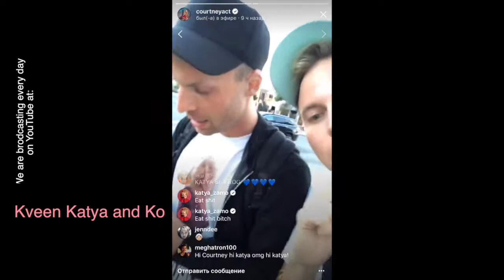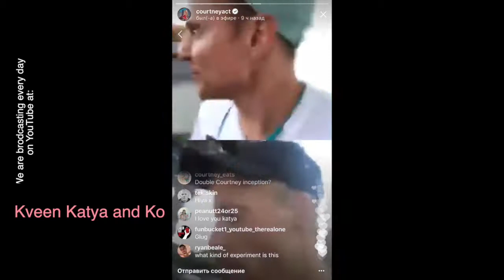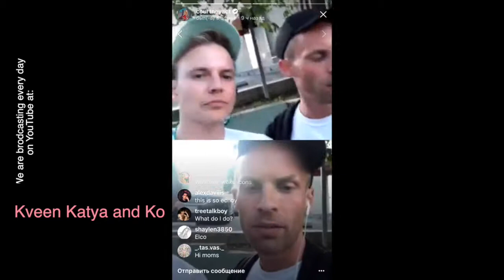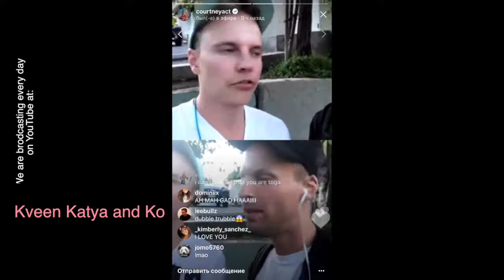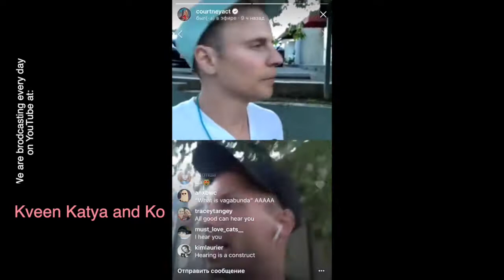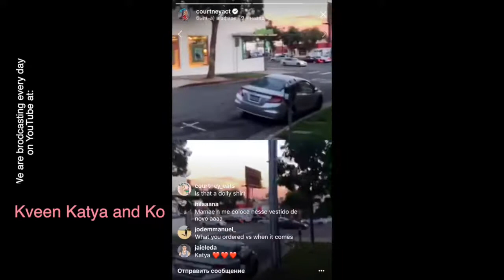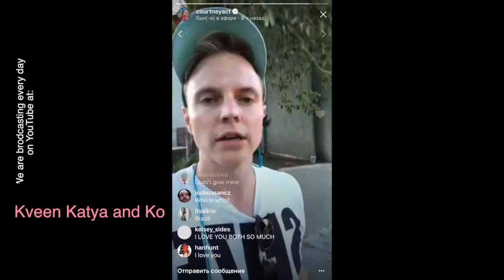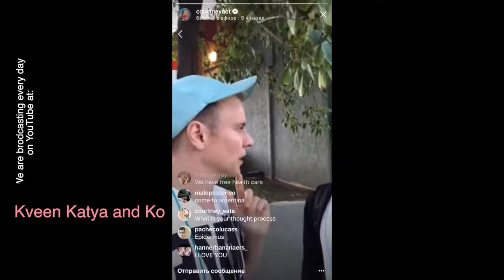Katya Zamolodchikova And Courtney Act doing DOUBLE F'STING online at Instagram Live Stories